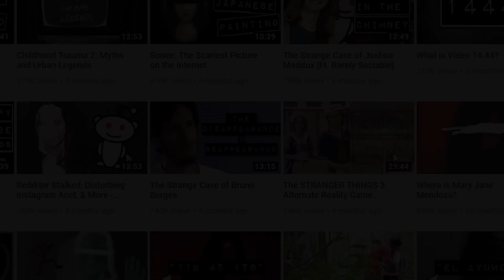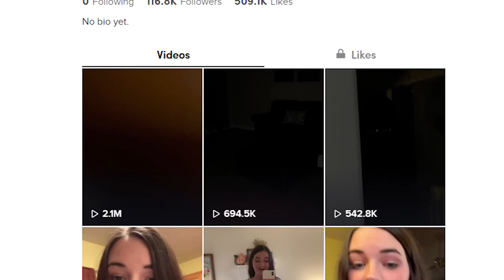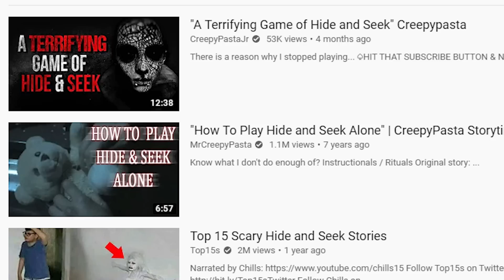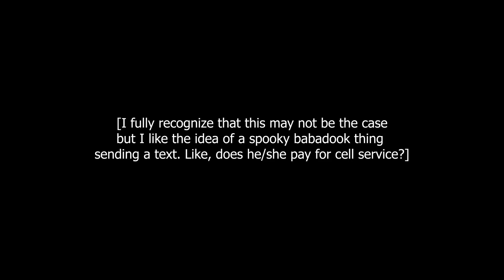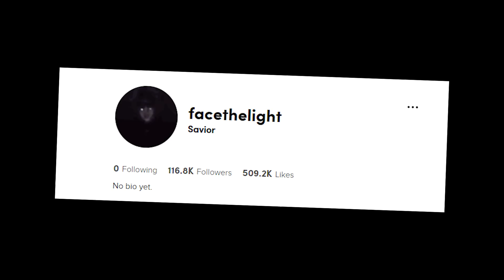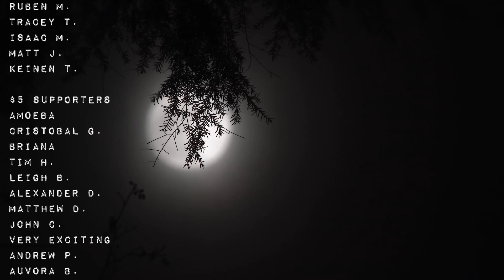The Haunted World of TIKTOK User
Videoblocks.com

CO.AG (YouTube)
Audioblocks.com